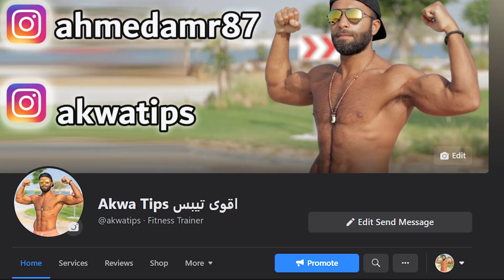أحلى تمرين بطن في الجيم | سهل التنفيذ و نتيجة من الآخر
لو مش موجود عندك في الجيم

:‏معدات التصوير
‏الكاميرا
‏العدسة
‏المايكرفون
‏لابتوب المونتاج